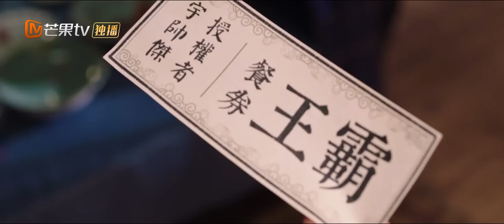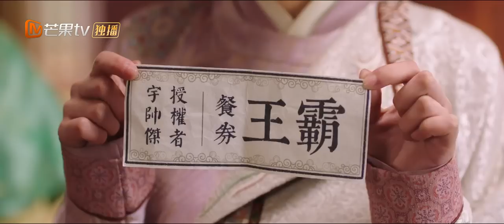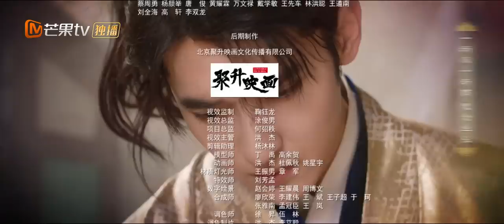【ENG SUB】《花朝秋月夜 Love Behind the Melody》第2集 李飒飒与陆景年签订合作契约【芒果TV青春剧场】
古灵精怪琵琶手李飒飒遇上深沉腹黑编曲师陆景年，上演相爱相杀的菜鸟升职记！

剧情简介：
琵琶首席李飒飒，舞台魅力演奏之际，机缘巧合，一把凤颈琵琶将她卷入千年之前的盛朝，成为一名弃妇琵琶女。流落上京街头的她，阴差阳错栖身于右教坊，与混迹市井莺燕环绕的右教坊掌管人陆景年结缘，两人开启试探周旋，高手过招模式。凭着满点的“情场”与“琴场”技能，李飒飒顺利拿下右教坊的首席主位，并让陆景年逐渐另眼相看。两人携手欣儿、宇师杰等一众好友，共同打造盛朝女子天团。过程中二人情愫不断蔓延，临界暧昧之际谁会先行表白？

主演: 包上恩、吴崇轩、潘玥同、蒋熠铭
类型: 古装、爱情
制片国家/地区: 中国大陆
语言: 汉语普通话
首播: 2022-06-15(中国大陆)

Chapter章节
00:00 加入会员抢先看！
01:45 The opening
33:10 Ending song